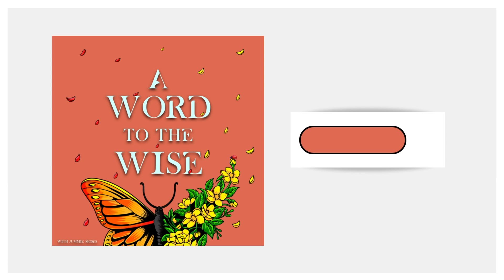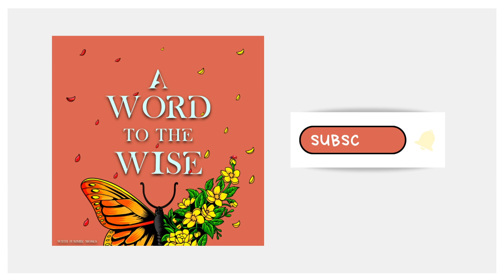Create the Life Of Your Dreams Ft. Mike Murphy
Bestselling author, course creator, and passionate philanthropist Mike Murphy is a man on a mission to help people achieve their dreams and manifest their deepest desires. Drawing from his own experience as a broke, desperate, divorced, alcoholic young man who became a wealthy businessman, loving husband, and father, Mike knows what it takes to achieve success.

Mike is the founder of the Love from Margot Foundation, which he started in 2012 in honor of his late wife Margot Murphy, who battled cancer.

Topics discussed in this episode:

    Tapping into the theta frequency to manifest your desires
    Taking control of one's life
    How Mike met his wife Margot
    Intuition
    Forgiveness as a tool to help let go of negative thoughts and patterns

Instagram and TikTok: @awordtothewisepod

Host: Jummie Moses